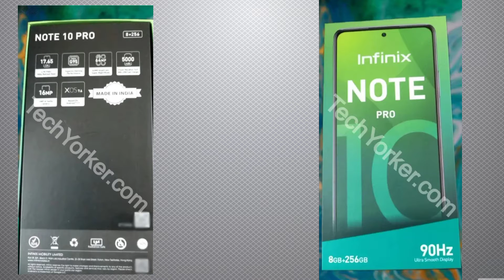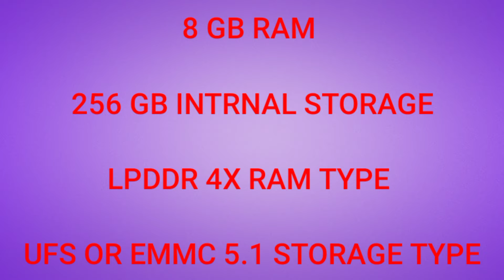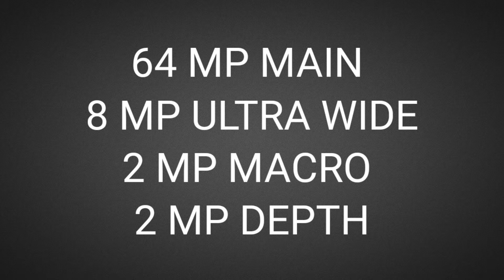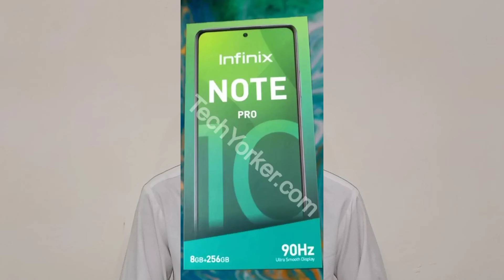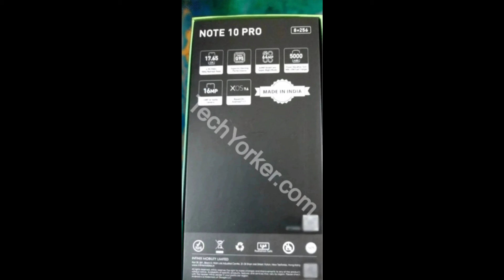Infnix Note 10 Pro Is Officially Now | Infnix Note 10 Pro Unboxing | Hassaan Tech Reviews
Hi guys In This Video We are going to Cover
| Infnix Note 10 pro Price And launch Date In Pakistan | Infinix Note 10 Pro Unboxing |

infinix Note 10 Pro price in Pakistan | infinix Note 10 Pro in Pakistan | infinix Note 10 Pro price | infinix Note 10 Pro price in Pakistan |
infinix Note 10 in Pakistan | infinix Note 10 Pro price in Pakistan | infinix Note 10 Pro pubg test | infinix Note 10 Pro unboxing | infinix Note 10 Pro hands on | concept reviews | concept reviews YouTube channel |

About me

*MY PHONE* Infinix hot 10
*MY THUMBNAIL MAKER*PIXELLAB

Disclaimer________________________________✔️

(My tags)

✓Allah Hafiz✔️